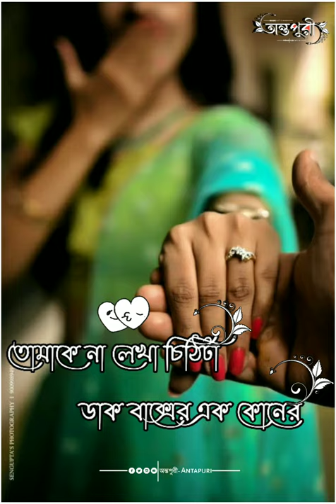তোমাকে না লেখা চিঠিটা ডাক বাক্সের এক কোনে 🌼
About-Antapuri- অন্তপুরি  is a music vedio channel where you will find status vedio's in bengali and Hindi.

Keep Supporing🤝
Keep loving❤
Keep sharing🙏